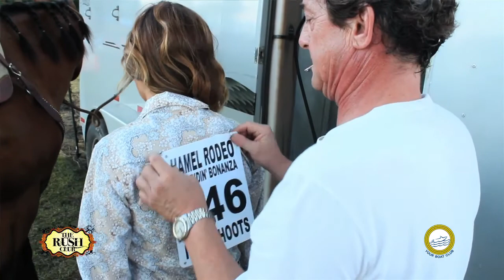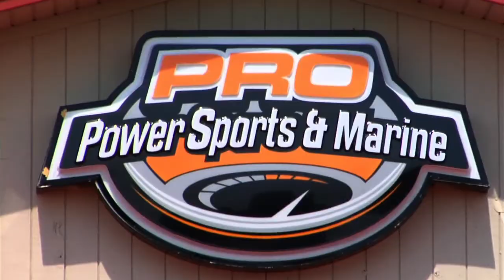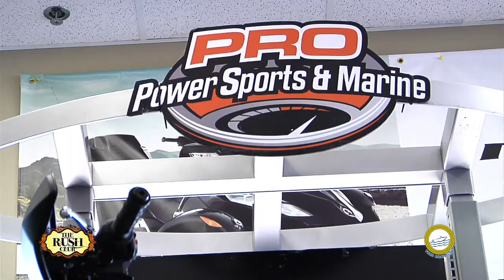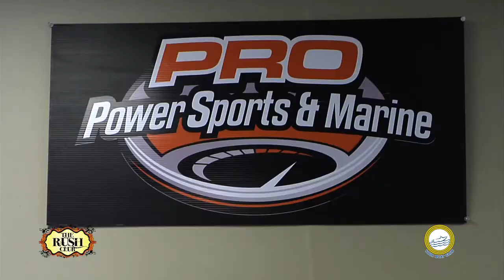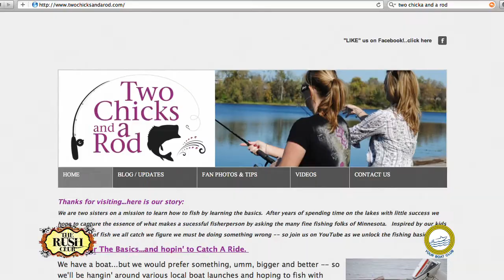The RUSH Club - Episode 2